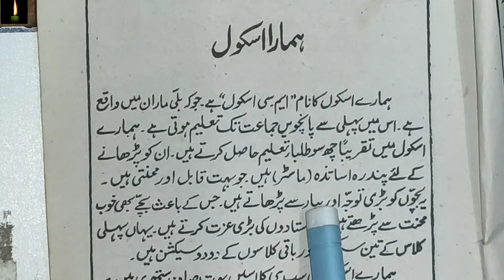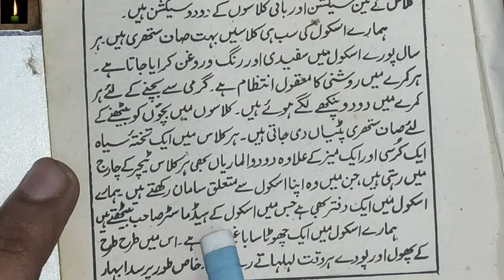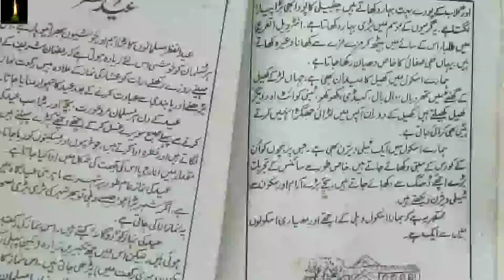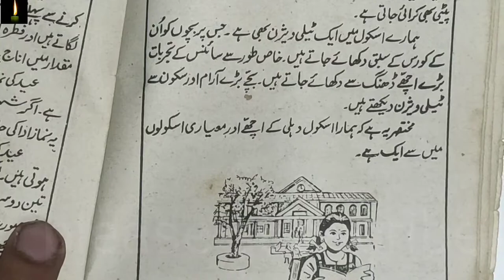My School essay in urdu 10 line/Humara School Urdu Mazmoon/Mera school Mazmoon in urdu